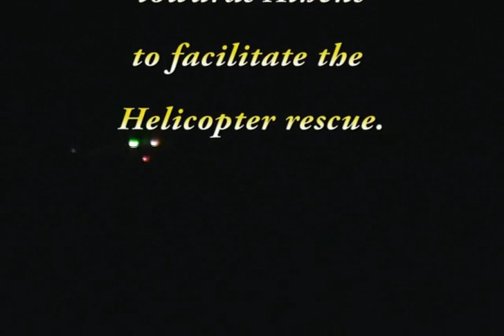The Dardanelles - Strait of Gallipoli - Hellespont - 15 May 2013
Day 24 ms Noordam (Medical Evacuation) sailing from Aegean Sea to the Sea of Marmara we passed through the The Dardanelles, also known as the Strait of Gallipoli and in Classical Antiquity as the Hellespont, is a narrow, natural strait and internationally significant waterway in northwestern Turkey that forms part of the continental boundary between Asia and Europe and separates Asian Turkey from European Turkey.